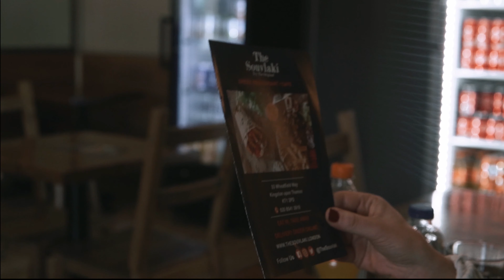The Souvlaki Kingston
Located in Kingston Upon Thames is the best place to find the most Original and Traditional Greek Souvlaki and Gyros. Come in to enjoy Authentic Greek Food!
The Souvlaki offers a spacious and warm environment, you can enjoy big range of Traditional Greek Desserts and Handcrafted Gelato.
Selection of popular day to day products are available at our deli corner.
There is a number of Vegeterian and Vegan options alongside Fresh Salads.

OUR STORY
The Souvlaki started as a street food stall in summer 2015 at Kingston Ancient Market and became very popular and quickly winning the hearts of Londoners.
We opened our first Restaurant in Kingston Upon Thames in 2018, spending many years perfecting our recipes, policies and procedures.
 We love cooking and people love eating our food as we offer Consistency in every single meal.
We import and use Traditional natural Greek products like the Cretan Extra Virgin Olive Oil, Feta Cheese, Olives, Original Cypriot Halloumi, Greek Pita Bread and Homemade Sauces.
Our Food is made from High quality ingredients and the great taste comes from the always Freshly Cooked Meat and the Secret Homemade Sauces that set our products apart, from our competitors.